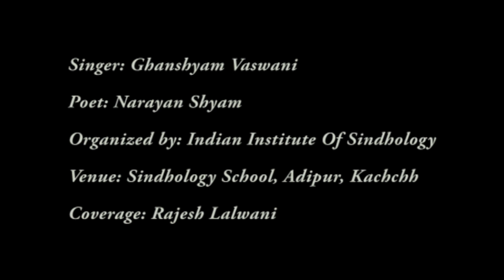Narayan Shyam's "Duniya Sa Rakhu Saabit Laagu" By Ghanshyam Vaswani - Promoted by Ram Amarnani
Sindhi Ghazal: Duniya Sa Rakhu...
Singer: Ghanshyam Vaswani
Poet: Narayan Shyam
Organized by: Indian Institute Of Sindhology
Venue: Sindhology School, Adipur, Kachchh
Promoted by: Ram Amarnani